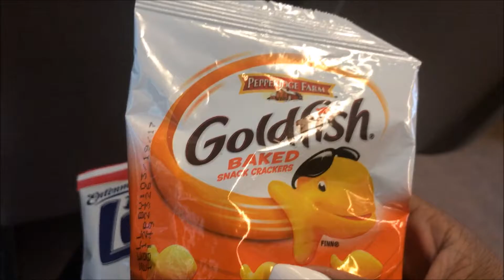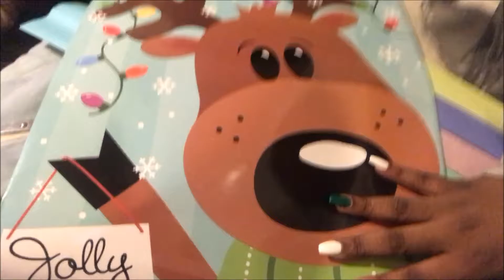I'M TIRED OF THIS | VLOGMAS DAY 13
Today I go take 1/3 finals that I have to take so I now have 2 more left and I missed my bus and train .. AGAIN !!! LOL